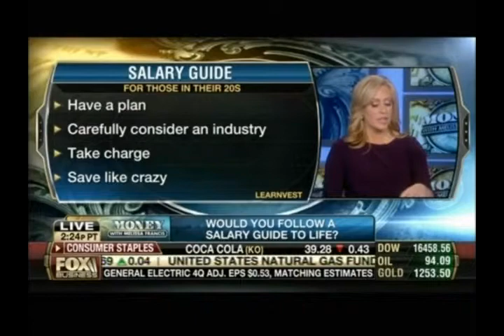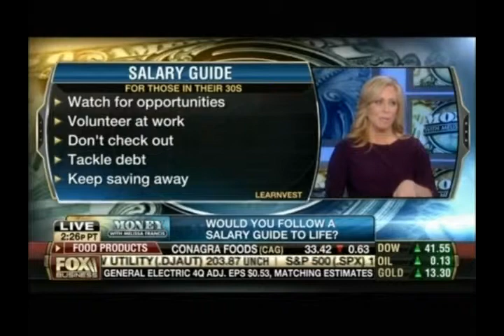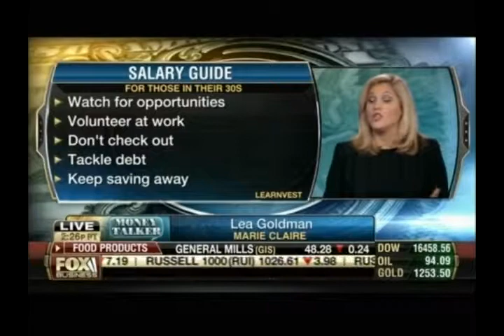Maggie Talks Salary Strategies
Check out Maggie on this Fox Business panel discussing and debating salary strategies.